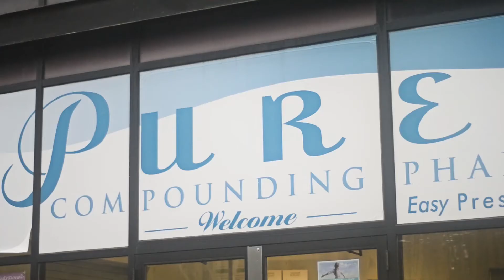The Breast You Save May Be Your Own w/ Bela The Sea Veg Guru